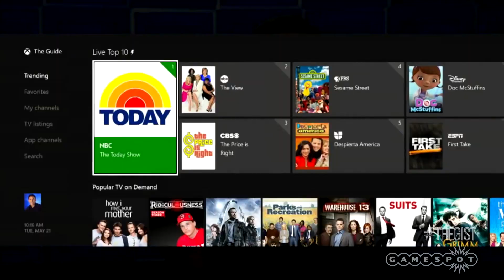How Xbox One Can Win 2015 - The Gist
Xbox One may be behind in sales at the moment, but how can it harness its unique features, and its upcoming big releases to come out on top this year?

Catch The Gist every Wednesday at 12pm PT on YouTube!